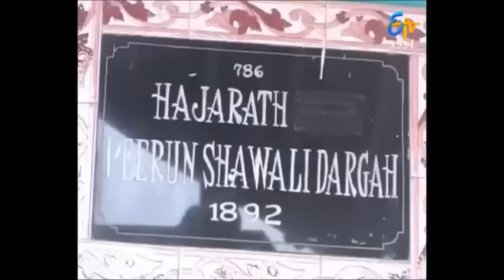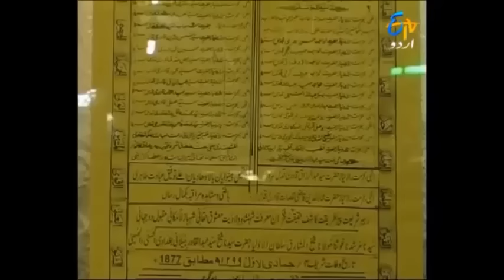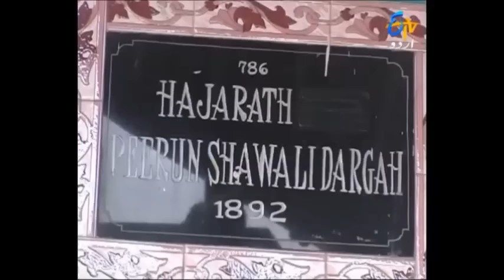Ziarat e Dargah Hazrat Peeran Shah(R.A.), Ramnagar, Karnataka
76.  Hazrat Peeran Shah(R.A.), Ramnagar, Karnataka